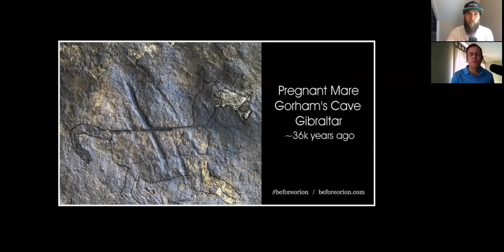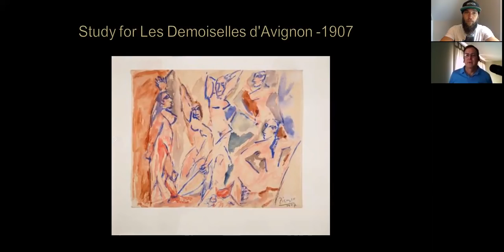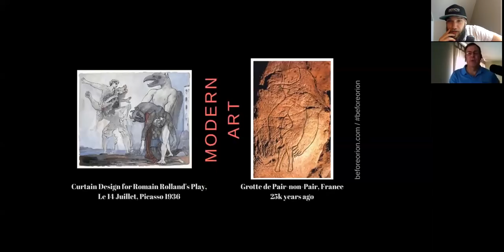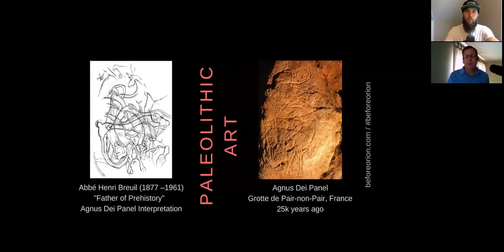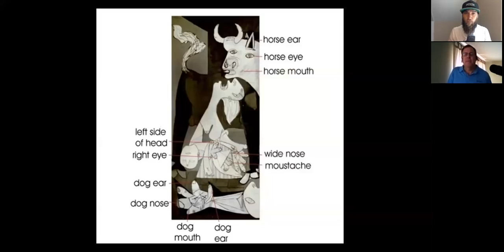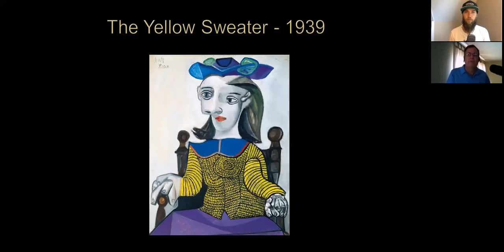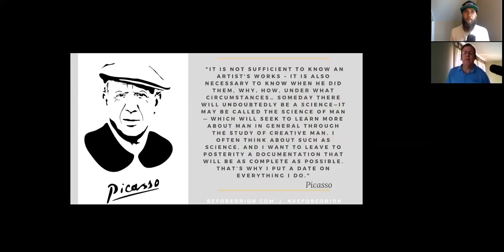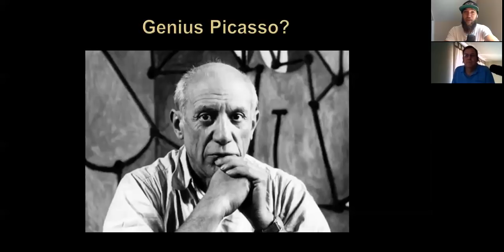178 | Picasso's Hidden Secret: The Origins of His Genius with Bernie Taylor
(sign up for the email list)

3 State of the Art, Brainwave Entrainment, 3-D Sound Experiences!

Hercules
Gorham Etching Gibraltar
The gallery of disks
The first scenes of monsters in ART and it was Picasso
Pablo was the first to distort characters
Altamira Cave 35K years ago
Grotte de Pair non Park 25k
Still Life with Candle and Palette and Black Bull’s Head 1938
Mare from Guernica 1937 comparred to  Grotte de Pair-non-pair
Pacaso Superimposing characters over each other
The Yellow Sweater
The Sculptor
The Sailor
Seated Nude in an Armchair 1965

May Love, Joy, Passion, Peace, and Prosperity fill your life!
Namaste,

~ Matthew Belair